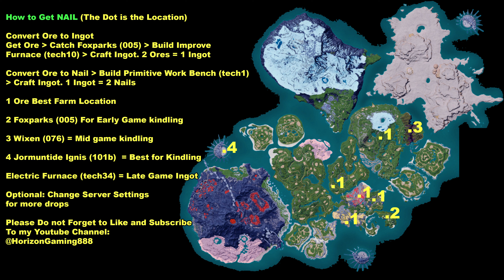How to Get Refined Metal Armor - Palworld